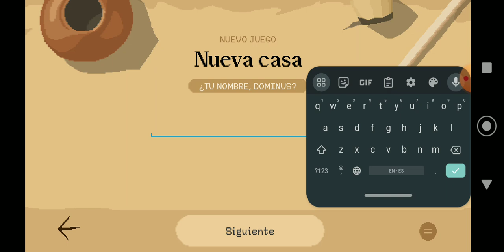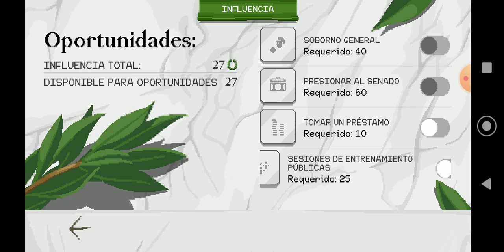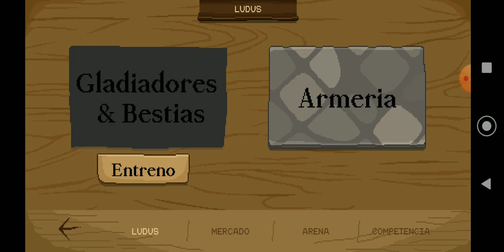Gladiator Manager (Gameplay español) | Parte #1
En esta ocasión les traigo un juego bastante interesante y muy entretenido. Si tienen la oportunidad de jugarlo se van a enganchar tanto como yo, si lo que les gustan son juegos en los que su desiciones afectarán su partida.

Mucha suerte y nos estaremos volviendo a ver en un próximo video 🥳